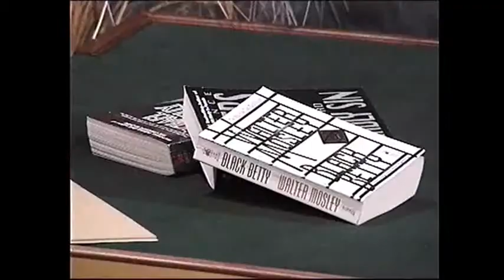Saturn Magic -Max Maven Video Mind Set (Vol 1 thru 3) by L&L Publishing video DOWNLOAD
to purchase this item or view our fantastic range of other magic products